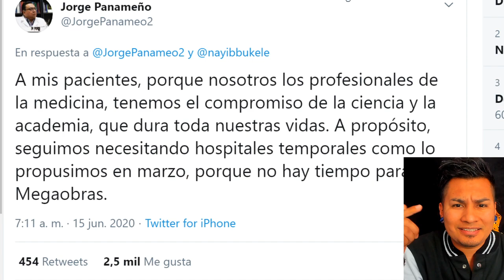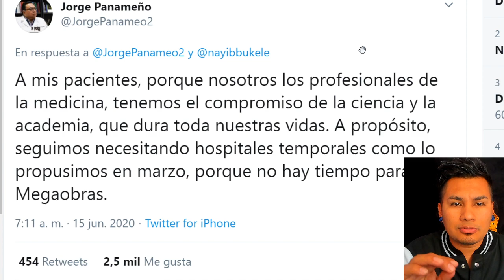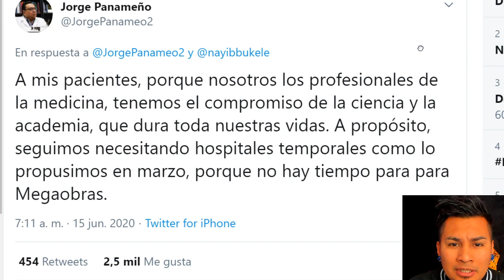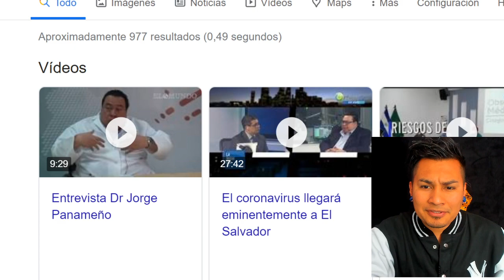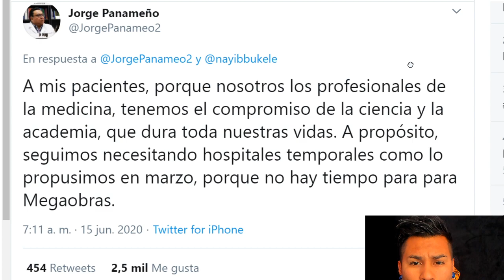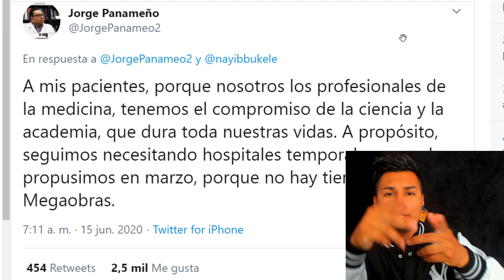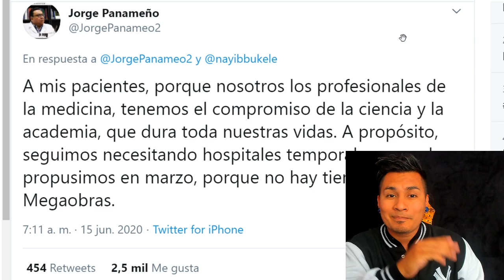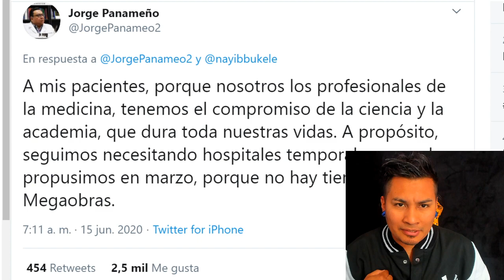DOCTORCITO DE ANEP PIDE A NAYIB QUE HAGA HOSPITALES DE PLASTICOS